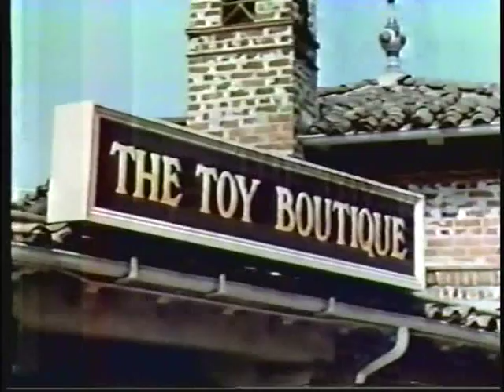a Jack Starrett back of the station wagon job..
Robert Conrad, Dan O'Herlihy, Ji-Tu Cumbuka, William Beckley, Jennifer Starrett